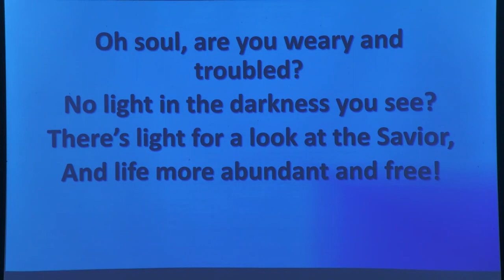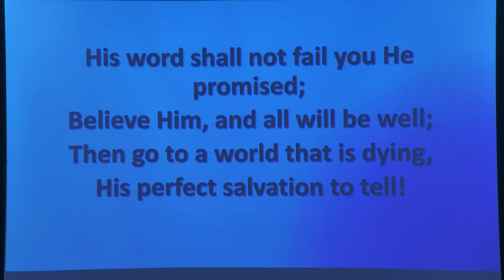High Priestly Prayer: Glory